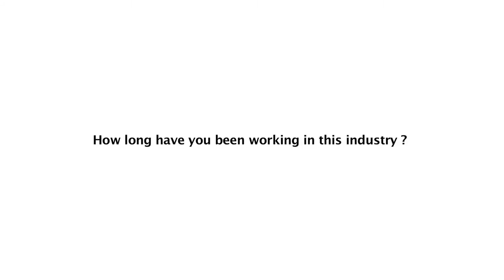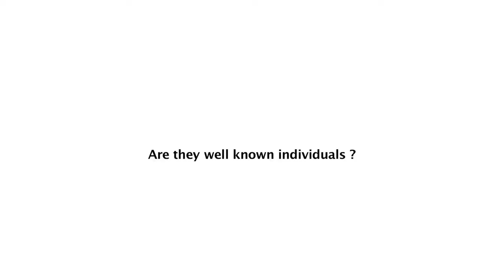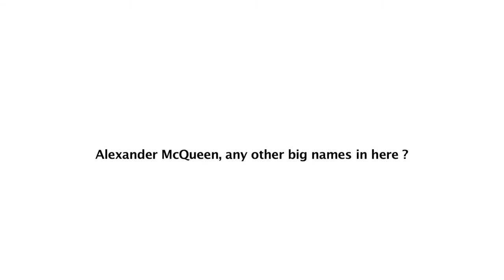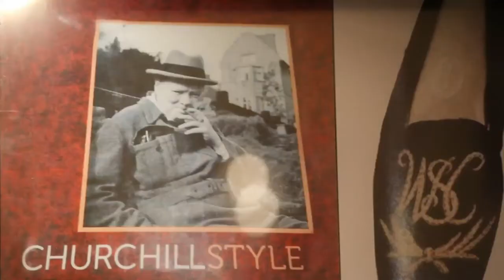George Cleverley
Bespoke handmade shoes based in Mayfair, Bond street, unique shoes, high quality bespoke shoes